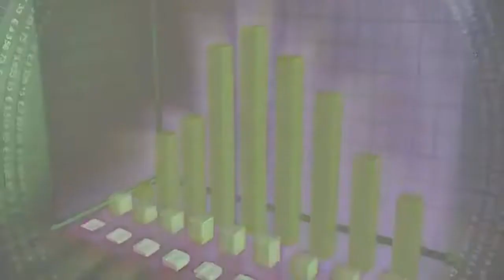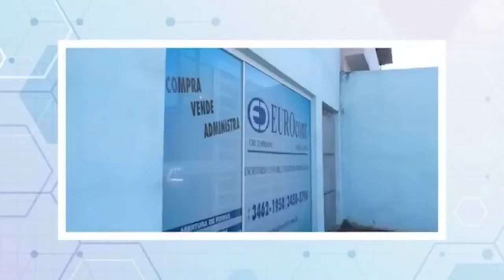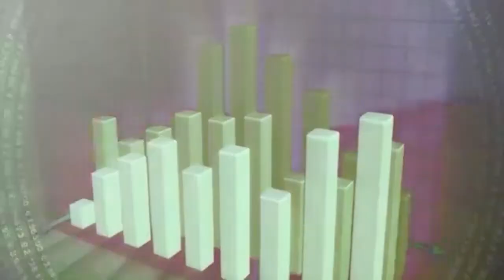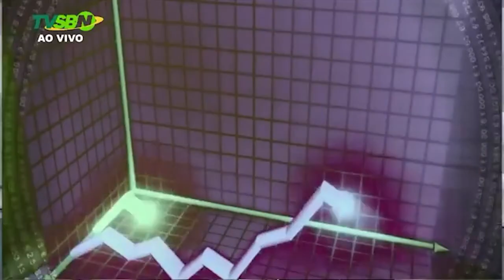EMPRESÁRIOS EM DESTAQUE 18/01/2022 - Dr. Evandro Gil - Dentista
Convidado - Dr. Evandro Gil - Dentista